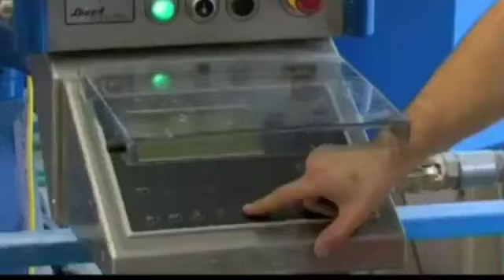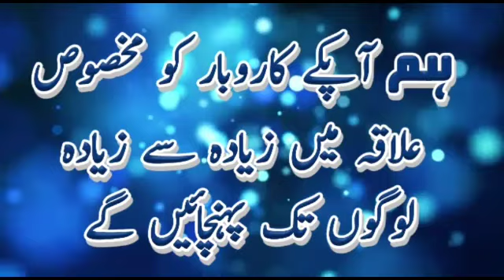رائے قاسم مشتاق کھرل بار ایسوسی ایشن ننکانہ صاحب خصوصی انٹرویو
رائے قاسم مشتاق کھرل
صدر بار ایسوسی ایشن ننکانہ صاحب
خصوصی انٹرویو